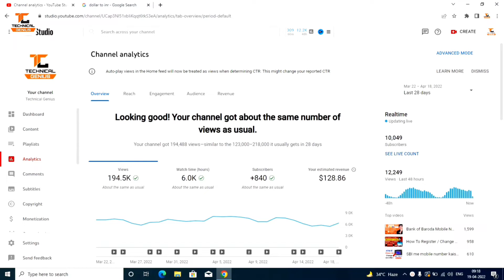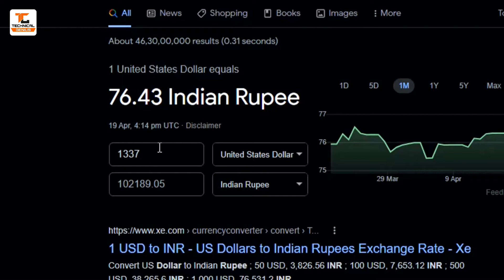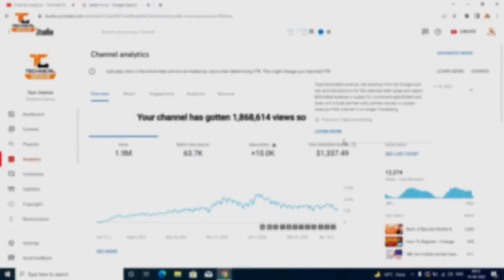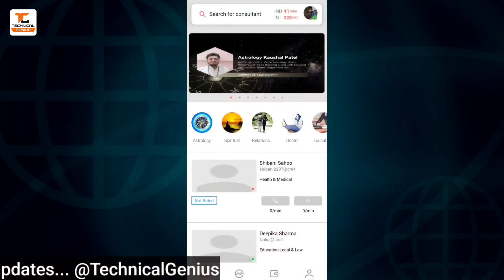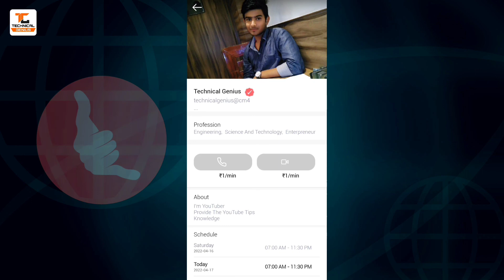10K Subscribers Special Video | Live Proof After 10K Subscribers Boost Your Channel 2022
10K Subscribers Special Video | Live Proof After 10K Subscribers Boost Your Channel 2022

About this video 👇
Namaskar dosto, ye aap sabhi logo ke liye 10k subscriber ka special video hai or aaj ki is video me maine bataya hai 10k subscribers hone ke baat aapke channel ko kaise boost milta hai, to video ko pura dekhna or video acha lage to like, share or humare channel ko subscribe jarur karna dhanyawad,

YOU CAN BUY👇
Boya M1 Mic
Tripod 3110
Camera Phone
boat headphones Bluetooth
realme q2 neo buds
camera tripod
tripod stand with ring light
ring light
DSLR camera for video shooting
background green kapda

✔️Tags For Reference : 10K Subscribers Special Video, Live Proof After 10K Subscribers Boost Your Channel 2022, 10k special video, 10000 subscribers special video, 10k special, 100k special video, 10k subscribers ke bad kya milta hai, technical genius 10k subscribers complete, technical genius zero to 10k subscribe journey, technical genius youtube earning live proof, 100k subscribers special video, technical genius 10k youtube family complete, 10k special party with friends, technical genius,